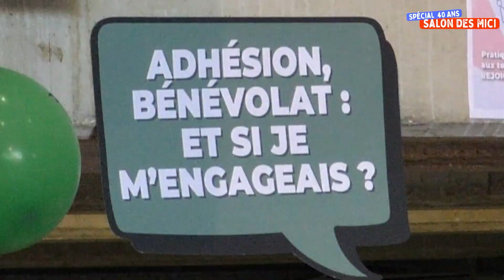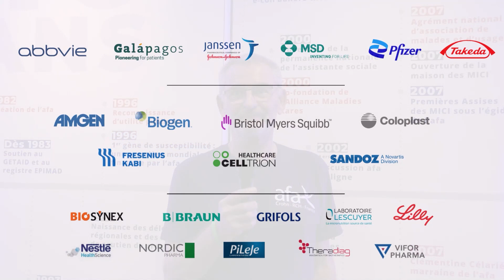40 ans de l'afa, final !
40 ans, ça se célèbre !
C'est ce que nous avons fait lors du Salon des MICI, spécial 4O ans de l'afa, aux côtés des malades, des proches, des professionnels de santé, des bénévoles, et de tous les sympathisants de notre association.
Merci à tous pour votre présence !
Le combat continu !💜